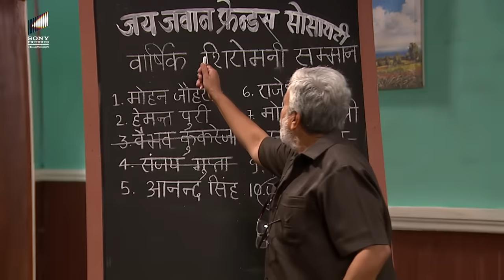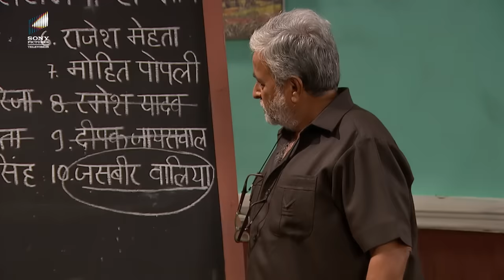क्या Sumit का बनाया Video आएगा Papa Ji को पसंद? | Sumit Sambhal Lega | Full Episode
Sumit Sambhal Lega is the story of Sumit, a common man, who is torn between his family with his wife and children and the family he grew up with. This show is an official adaptation of the hit series, Everybody Loves Raymond.

Stream all episodes of 'Sumit Sambhal Lega' on SonyLIV today!